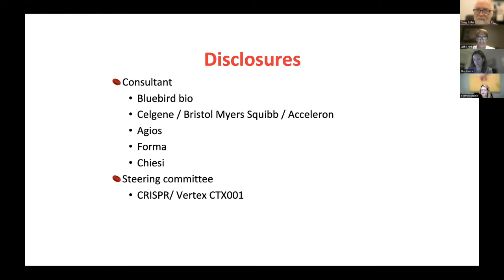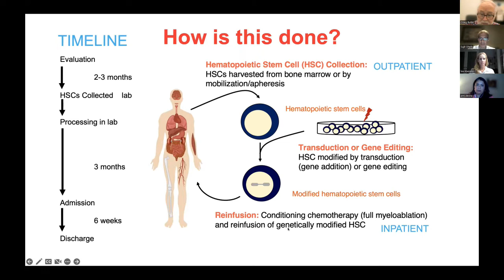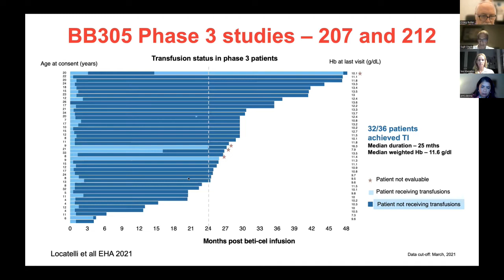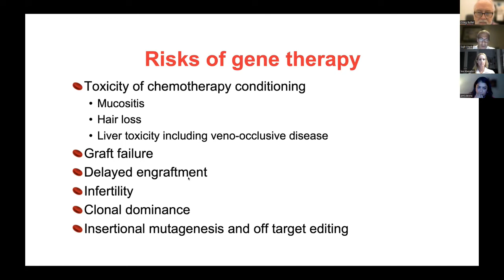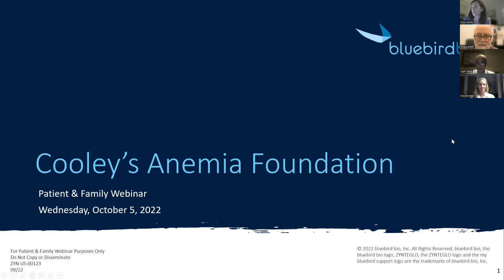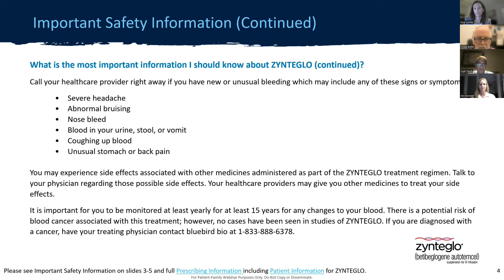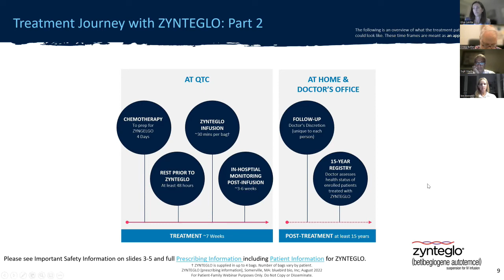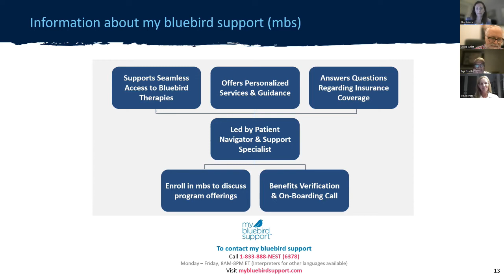Gene Therapy Treatment for Thalassemia Webinar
Presentations from Weill Cornell Medicine's Dr. Sujit Sheth and bluebird bio's Elsa LaVita, Ami Deora, Cindy Stockdale, and Lee Liberator. The presentations are followed by a Q&A with the panel.